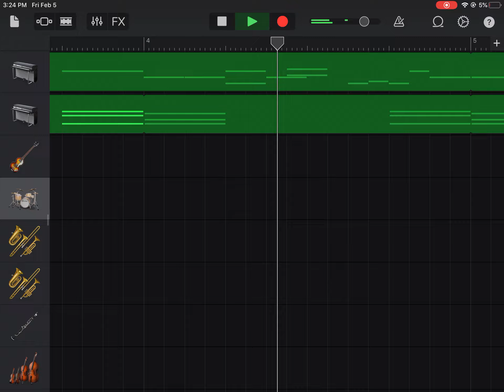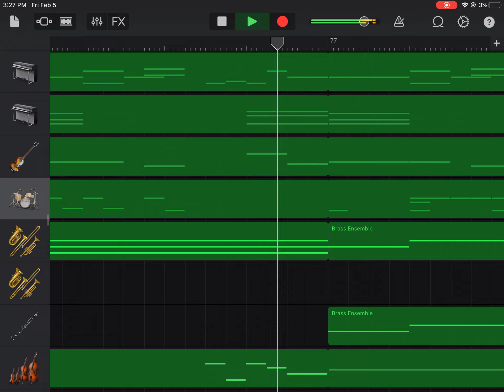A cool composition, sequel coming soon.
I A M J A M E S B O N D best enjoyed with headphones